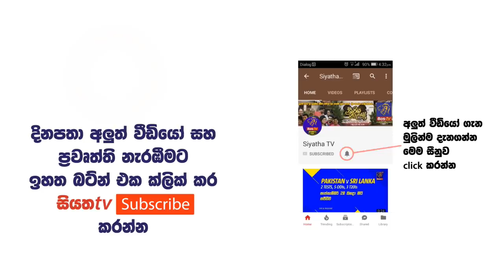Siyatha News 12.00 PM - 12 - 08 - 2018